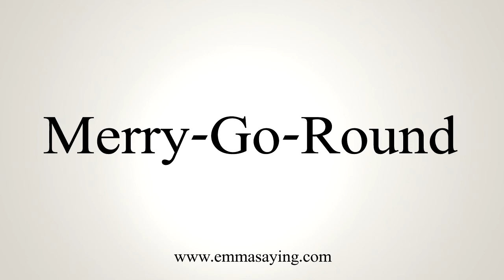How To Say Merry-Go-Round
Learn how to say Merry-Go-Round with EmmaSaying free pronunciation tutorials.